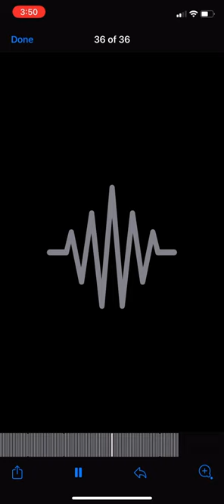Lakeside Murder - “Leftovers” (2022)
Lakeside Murder x Crime Scene Louie - “I Also Know That God Pulled Up” [2023] Loop 4 Backing Track

FLYGOD (2016)
Mixtapes Edit
Extendos (2016)
EPs Edit
There's God and There's FLYGOD, Praise Both (2016)
Collaborations Edit
References